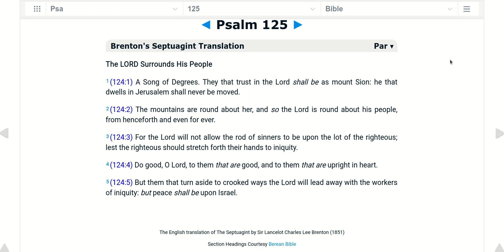04 27 Scripture Psalms 125